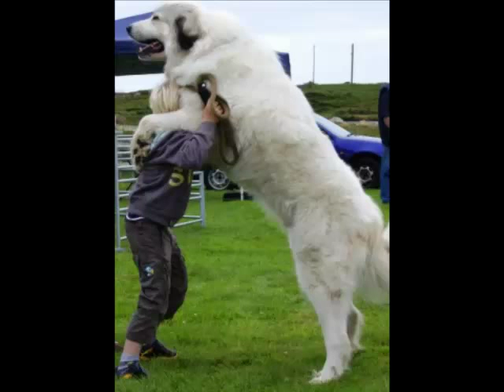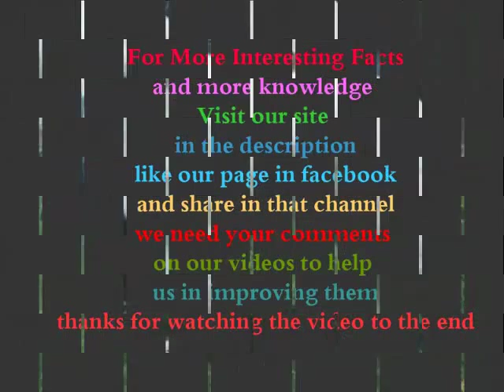Great Pyrenees mountain dog Fast Facts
Height = 28 – 33 inches (71 – 80 cm)
Origin : Pyrenees mountain between Spain and France
Life span : 10 : 12 years
Characteristics :
it comes only in white, but no matter with different colors around the eyes and ears. It famous for being a sheep guard dog as it used by shepherds for hundreds of years. Its goals is to guard in addition to sheep, goats,  livestock, people, children, grass etc…
It is a nice dog  which has amazing beauty and gorgeous coat
And up to a height of 81 cm and weighs 50 kg
it has the spirit of self-confidence and loving little animals
it admires its owner very much.